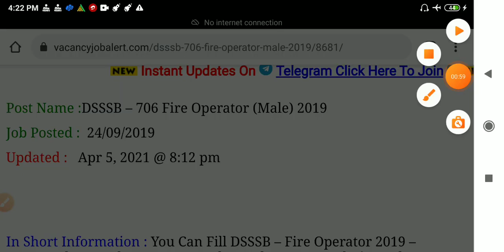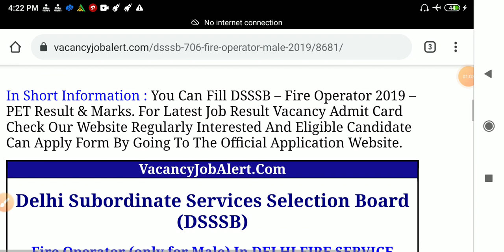DSSSB Fire Operator 706 Posts Physical Marks Declare and Written Exam Date Declare Check Marks